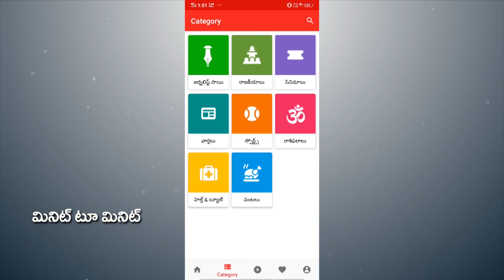Mental illness and distress | ఈ రోజుల్లో మానసిక ప్రశాంతత కోసం ఇంతకంటే మంచి మార్గం లేదు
ఈ రోజుల్లో మానసిక ప్రశాంతత కోసం ఇంతకంటే మంచి మార్గం లేదు | Mental illness and distress | PDTV Health and Beauty